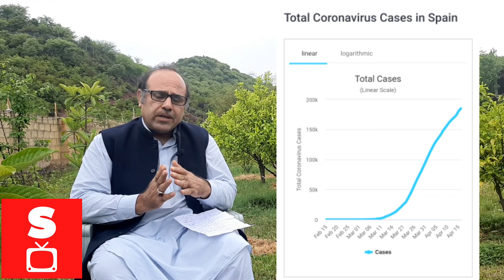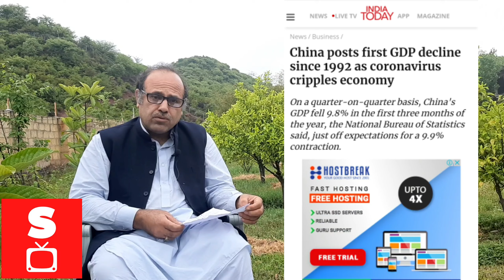دنیا کی مضبوط ترین معیشتیں کرونا وائرس کے سامنے ڈھیر حالات کب سدھریں گے؟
Coronaviris has damaged economy of strong Economic countries in the world.  It is expected that millions of people will be jobless worldwide this year.   Here is a report